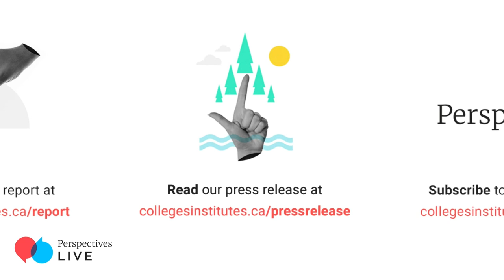S2E2 Perspectives LIVE : Are we moving the needle on climate change?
Climate change is no longer a looming threat but a reality that is very much upon us. To move the needle, we need concrete commitments with measurable outcomes. Yet in many countries and across the OECD, indicators have not reached levels agreed upon in the Paris Agreement, and temperatures continue to rise above a manageable threshold.

This month’s COP 26 UN Climate Change Conference is a moment of reckoning. As UN Secretary General António Guterres pointed out in 2019, “the climate emergency is a race we are losing, but it is a race we can win,” even the most optimistic among us may wonder: does this hold true?

Speakers
Justine Hendricks, Senior VP & Chief CSO at Export Development Canada

Catherine Abreu, Founder/ED at Destination Zero

Rick Smith, President at Canadian Institute for Climate Choices

Angus Graeme, President & CEO at Selkirk College

Nidhu Jagoda, National Coordinator at Sustainable Development Solutions Network